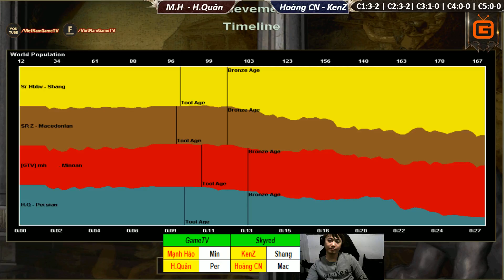C3T2 | 2vs2 Random | Mạnh Hào - Hồng Quân vs KenZ - Hoàng CN | Ngày 9-1-2018